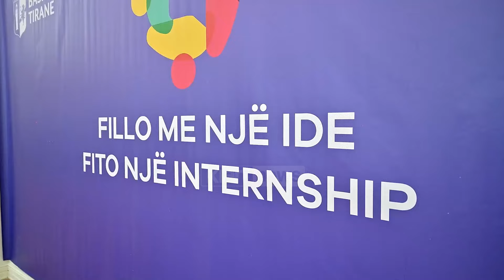Klan News - Bashkia e Tiranës intership me pagesë për të rinjtë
“Fillo me një ide - Fito një intership” është projekti i Bashkisë së Tiranës, që fton të rinjtë në fillim të karrierës së tyre profesionale për tu bërë pjesë e këtij projekti.

Kryebashkiaku i Tiranës, Erion Veliaj nënvizoi se kjo është një mundësi shumë e mirë për të rinjtë që kanë ide të reja.

Erion Veliaj, kryetar i Bashkisë Tiranë: Do doja shumë që t’iu adresoja që në fillim si kolegë, se probabiliteti është shumë i lartë që me ata që kanë dëshirë, vullnet dhe ide ne do të jemi kolegë të ardhëshm dhe do të kiemi mundësi që të punojmë bashkë në Bashkinë e Tiranës dhe për gjithë aventura që do të kemi përgjatë gjithë jetës.

Veliaj shtoi se vendin e ndryshojnë njerëzit që kanë ide dhe jo ata që bëjnë analiza si “gjithollogë”.

Erion Veliaj, kryetar i Bashkisë Tiranë: Vendin nuk e ndryshojnë njerëzit që bëjnë analiza nga divani dhe Facebook, apo komentatorët që shajnë kryesisht punën e të tjerëve. Nuk i ndryshon gjërat ‘kori i sharësve’, por kori i njerëzve që duan të bëjnë gjëra. Kush ka qenë pjesë e historive të viteve të fundit në Tiranë, e di që debati për Teatrin e Ri kapërceu nivelin e histerisë, u bë pjesë e fushatës, vazhdon të jetë pjesë e politikës, e djegies së gomave dhe molotovit javor te bashkia.

Projekti “Fillo me një ide - Fito një Intership” është në vitin e 6, dhe për këtë vit ofron që nëpërmjet një praktike 3-mujore pune, të rinjtë të kenë mund të shprehin idetë e tyre krijuese dhe inovative.